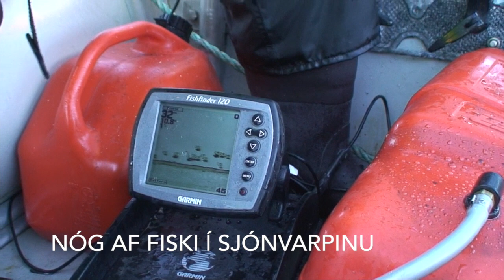Róið til fiskjar á Gæfu.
This video is about Róið til fiskjar á Gæfu.